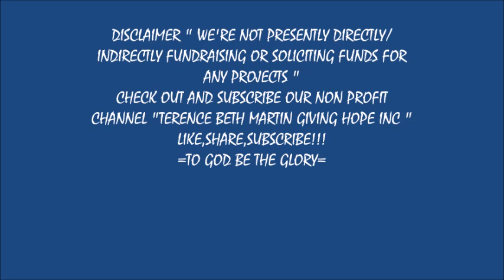UNEXPECTED VISIT TO THE HOSPITAL VERY DIFFICULT SET UP DUE TO THIS PANDEMIC